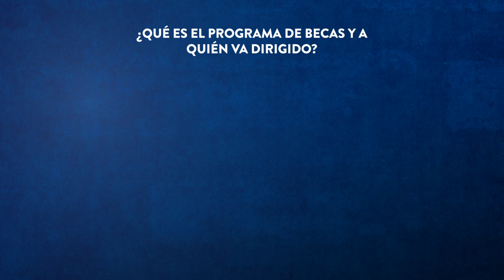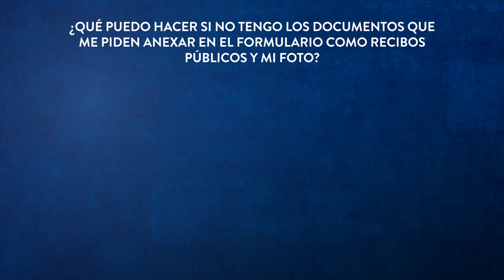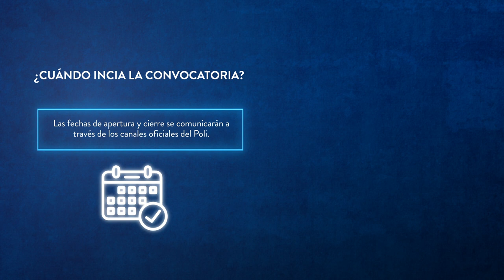Preguntas Frecuentes del Programa de Becas Huella Grancolombiana